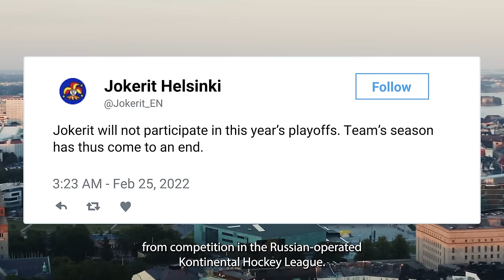The Franchise: Jokerit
Minä, me, Jokerit.

In 2022, @JokeritHelsinki1967 withdrew from the KHL.

To return to the ice in Finland, Jokerit turned to alumni Esa Lindell, Teuvo Teräväinen and Ossi Väänänen to become a fully Finnish-funded organization.